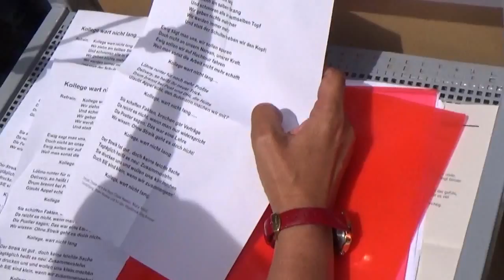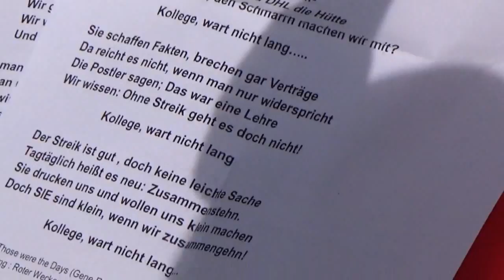Postler im Arbeitskampf